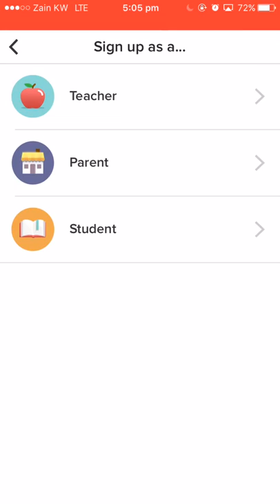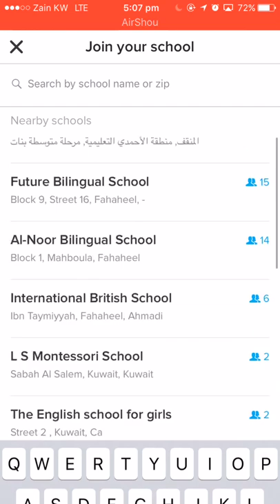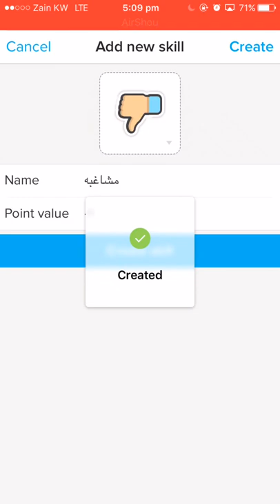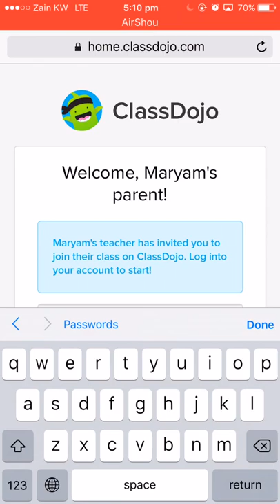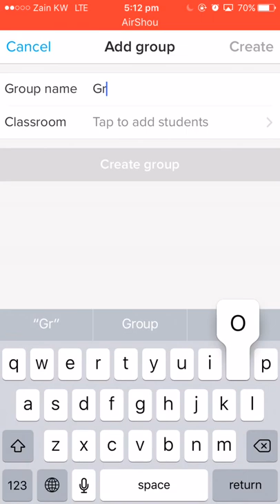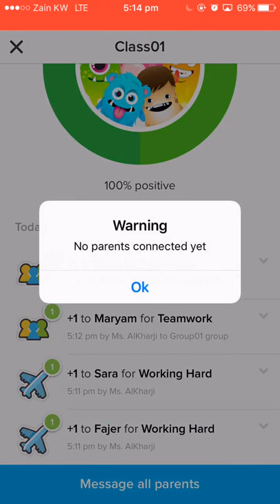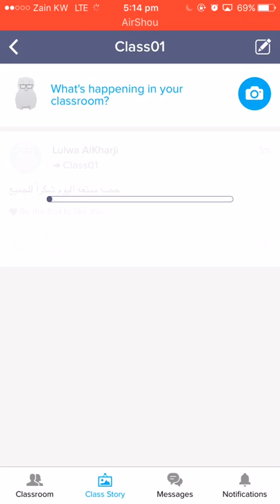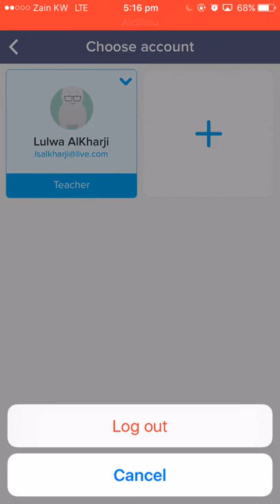ClassDojo: Tutorial 15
ClassDojo is a classroom management and parent engagement platform used by over 35 million teachers, parents, and students. It helps teachers to encourage specific classroom student behaviors, through real-time teacher-to-student feedback through the Web and mobile devices. The software automatically generates behavior reports that can be shared with parents and students. Behaviors tracked by the app include hard work, persistence, teamwork, creativity, and curiosity. This instructional video was created by pre-service and in-service teachers in the College of Education at Kuwait University and supervised by Dr. Ammar H. Safar.